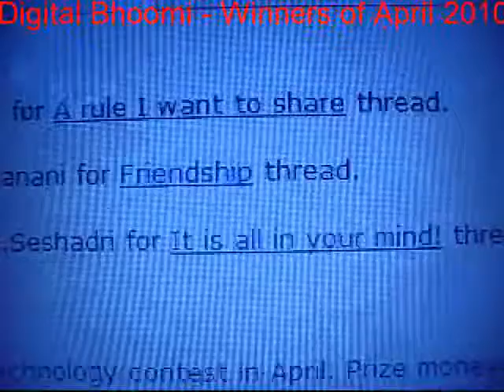Digital Bhoomi - Winners of April 2010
[MUSIC DETAILS]
Hey There Delilah
Artist: Plain White T's
Album: All That We Needed
Length: 3:52
Label: Fearless Records